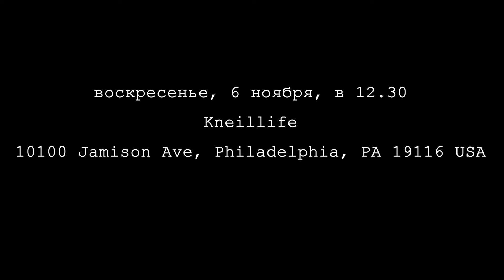Трейлер "Калле из Лопсхолмена" 2022. 6 ноября, 12.30, Филадельфия